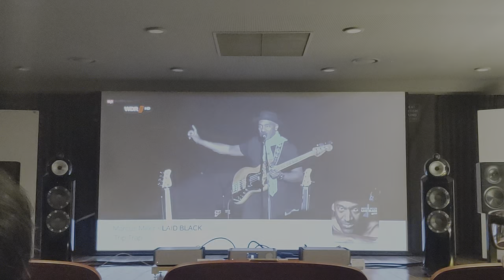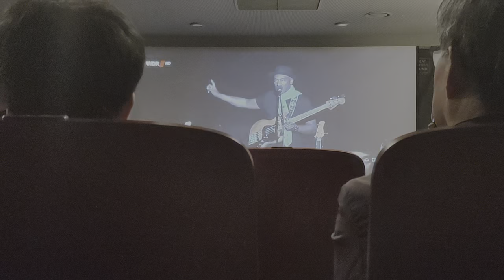03 캠브릿지 ESGE 시청회